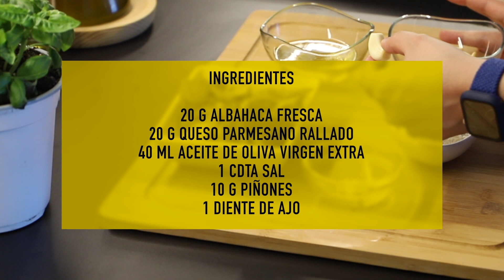Receta de Salsa PESTO casera | Cocinandoporlavida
¡Hola cocineras y cocineros! 👩‍🍳🧑‍🍳
Hoy os traemos una salsa fabulosa para acompañar la pasta, preparada de forma natural y con ingredientes saludables. La salsa pesto, muy sabrosa y fácil de preparar. En apenas 5 minutos la tienes lista.

Las cantidades que te damos son para 2 raciones, es decir, para acompañar dos platos de pasta, por ejemplo.

🔒 Guarda la receta para no perderla.
💬 Comenta y comparte para que llegue a mucha más gente

📝 Ingredientes:

🔹 20 gramos hojas de albahaca fresca
🔹 10 gramos de piñones
🔹 40 ml aceite de oliva virgen extra (AOVE)
🔹 20 gramos queso parmesano rallado

 ▶️ También puedes visitarnos en nuestra página web cocinandoporlavida.com, donde tenemos muchas otras recetas que esperamos te sorprendan y te gusten!

¿Te gusta preparar tus propias salsas? ¿Qué otras te gustaría que preparemos?
Te leemos en comentarios! 🤩

Esperamos que te guste la receta y nos cuentes si la pruebas!
Y recuerda, sigue siempre cocinandoporlavida 🥰😋